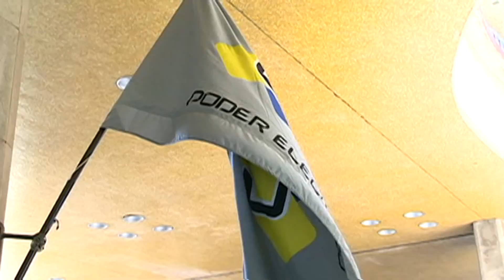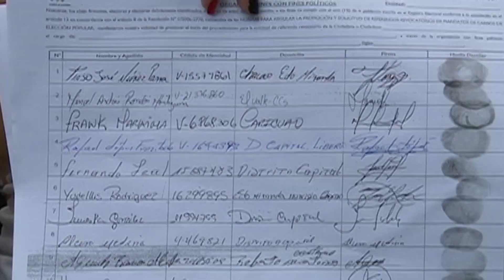Henrique Capriles reacciona ante anuncio de la pdta del CNE sobre próximo paso al revocatorio